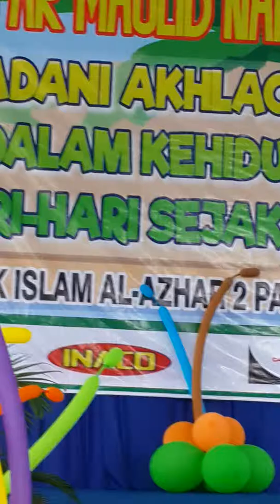Putri al azhar 17 bintaro